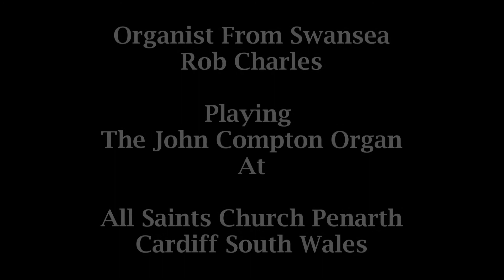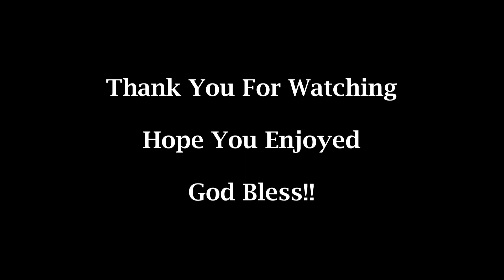Blessed Assurance : All Saints Church Penarth Cardiff South Wales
On my Visit to Cardiff Yesterday I went over to All Saints Church Penarth In Cardiff Here are some briefs on History Of The  Compton Organ Here:

The organ was built by the famous John Compton Organ Company Ltd in 1954 to replace an earlier instrument by Willis which was destroyed by enemy action in 1941. As usual for Compton, the organ is totally enclosed with the exception of the patent '32ft Polyphonic Bass'. Also, in true Compton custom, the 'extension' technique is used employing 6 ranks of pipes: First Diapason, Second, Diapason, Harmonic Flute, Salicional, Trumpet and Oboe. The specification reads:

PEDAL
Harmonic Bass 32'
Salicional 16'
Octave 8'
Flute 8'
Trombone 16'
Oboe 16'

GREAT
Bourdon 16'
Open Diapason 1 8'
Open Diapason 2 8'
Harmonic Flute 8'
Salicional 8'
Octave 4'
Flute 4'
Salicet 4'
Twelfth 2.2/3'
Superoctave 2'
Fifteenth 2'
Trumpet 8'

SWELL
Contra Salicional 16'
Harmonic Flute 8'
Salicional 8'
Flute 4'
Salicet 4'
Nazard 2.2/3'
Piccolo 2'
Cymbale III
Contra Oboe 16'
Trumpet 8'
Oboe 8'
Clarion 4'
Tremulant (affects all divisions)

ACCESSORIES
5 thumb pistons to Great and Pedal duplicated by toe pistons
5 thumb pistons to Swell duplicated by toe pistons
1 canceller thumb piston - Great to Pedal
1 canceller thumb piston - Swell to Pedal
1 thumb piston - general cancel
1 balanced expression pedal - organ
1 balanced expression pedal - crescendo
Ventil switches
Double touch canceller to each department
Voltmeter

I got here at about 6pm and warmed up and ready to go so I'm holding my own at this point

For my first Video I'm playing the Hymn "Blessed Assurance" and I'm using the Panasonic HDC SD9 and ZoomH2 placed opposite the Organ in the Choir Stalls

It's always a pleasure to come to this place of Worship you will not get a Church so Warm and Friendly than this that's how Churches should be!

This Organ Is Amazing To Play!!

For more info about the Church please visit their website or facebook page:

Rob